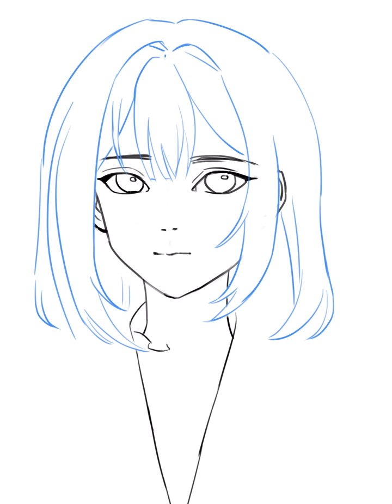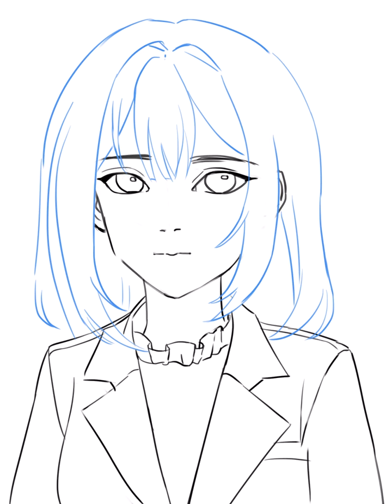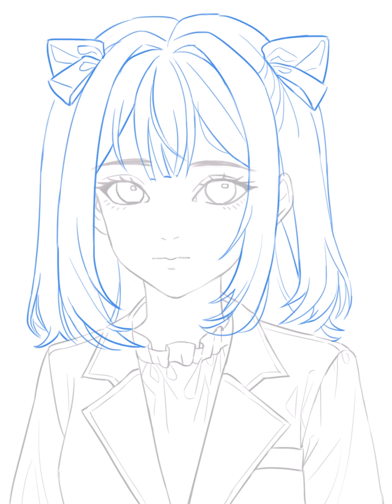Kuraiaku's Daily Practice 45 part 1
Some copy-drawing practice I did with references from Pinterest. I divided the video into 2 parts, it's not finished yet I will finish it in the second video.